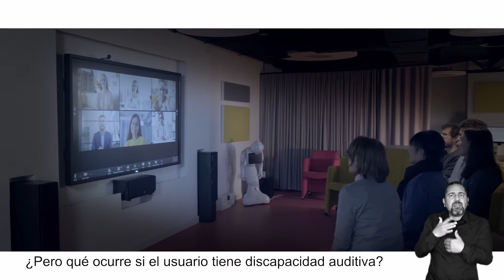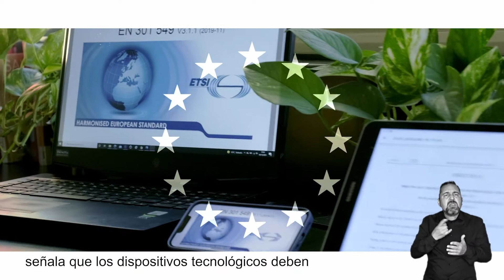Proyecto ACCESSIBILITECH discapacidad auditiva